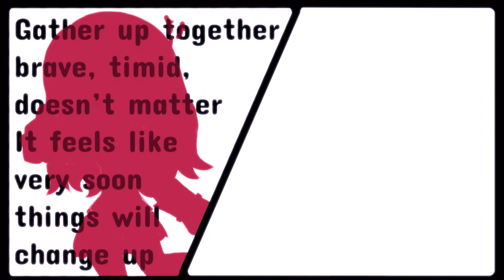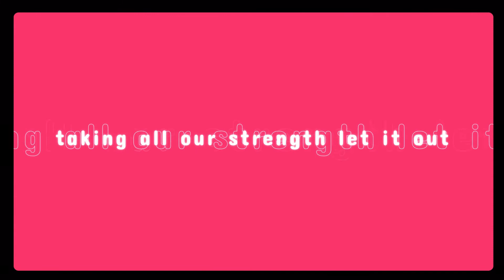【3人】The Feeling of Justice // 正義のキモチ Full English Cover【歌ってみた】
We are the Three Goddess Idol Music Band~

This cover was in the works for quite a while, however it was super fun to make! I even commissioned the vid so I'm very happy with it! Tis now time for a new year, hopefully with more frequent uploads lolol. Make sure to check out the channels of everyone who contributed - they're all super awesome ^^

If you're still reading this: Happy New Year!! I hope you have an awesome 2022 :D

Vocals:
- TrueCrayon (you're here!)
Credit to the Aikatsu wikia's translation for helping me write the lyrics
End screen animation adapted from animation by Moving Backs Productions

Original song from Aikatsu on Parade!
Original song sung by Aine and Mio from BEST FRIENDS! and Sena

Translyrics:

Let’s dance! Let’s sing!

Feel the sound of hope through every part of you coursing through your veins (1, 2, 3, GO!)
Take this rhythm that connects us in a chain
Let’s go! Run ahead! Let it out! Music!

Gather up together, brave, timid, doesn’t matter
It feels like very soon things will change up (1, 2, 3, GO!)
Trust in your companions don’t chase those one-off chances
Because all of the courage we need is in our hands

Please don’t hang your head low, I want to see you smile so keep your head up high
Now, here’s an energy charge! Look up! Look up! Stand and reach the sky

Our music is strength! It is our allies’ friend!!
So take this! Smack! (Smack!) Slap! (Slap!)
We’re on the attack!
Taking our heart beats, we’ll make a crescendo
So let’s go! Run! (Run!) Roar! (Roar!)
All set! Off we go!

With this rhythm of “never-ever give up” (yeah)
Just knowing we’re ok gets us unstuck (yeah)
Sending a harmony, changing their heart (yeah)
Win! Win! Feel our justice start
We will (1, 2, 3, GO!) protect all (1, 2, 3, GO!) your dreams (1, 2, 3, GO!)

Struggling a bit isn’t really that bad
All the markings of your efforts will forever still stand
Don’t let anybody tell you not to give it a chance
(Now Aikatsu! Aikatsu!)

If you want a change you can start at yourself
Go one by one and it becomes an easy thing to excel
It’s the starting of music new and never been heard
(Now Aikatsu! Aikatsu!)

You can make big things happen, with just a little of willing to continue on
Now, here’s your chance so take it! Look up! Look up! Jump over the top

Our music will always be our allies’ friend!!
Here we go! Bam! (Bam!) Slam! (Slam!)
No one left to stand!
Living now in the present as much we can
Here you go! Hey! (Hey!) Ya! (Ya!)
Don’t escape! Don’t tear up!

Make sure it’s fair and square, rise up and fight (yeah)
With all our friends right here we’ll be alright (yeah)
Raise up the tempo now, matching our might (yeah)
Look! Look! Worldwide peace in sight

Ai! Katsu! Aikatsu! So strong!
(1, 2, 3, GO) x4

Feel this very strong beating in your heart
Building up inside, rising to the top
Shining all around, joining one by one
Sense the tension grow, this excitement has begun
Wait up and soon I will hear all your cries
You’ll start moving naturally and the time will fly by
Righteous, super fun, dazzling memories
Wonderful, gentle, beloved feelings
If you play it over overflowing then it will be
Music! Music! It’s our power now; taking all our strength let it out